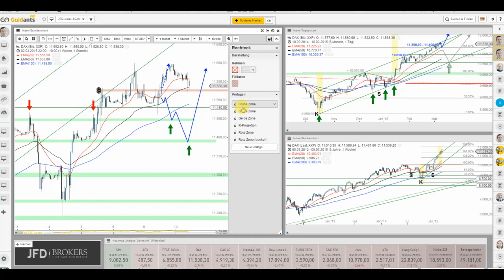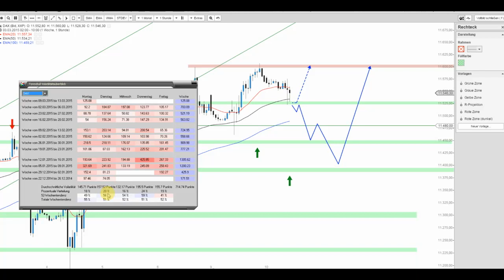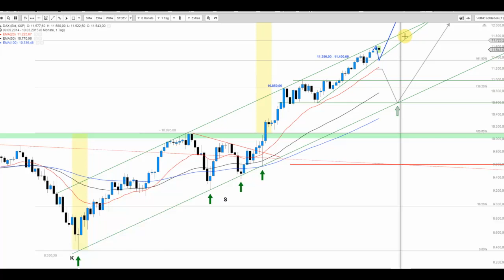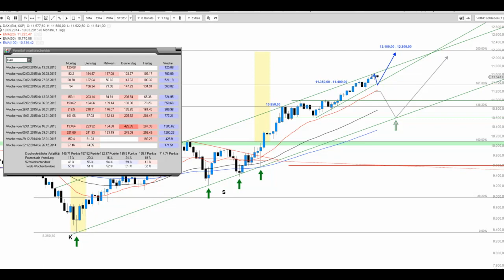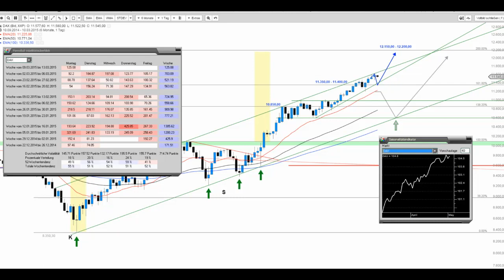JFD Live Trading TV - Erste Ermüdungserscheinungen beim DAX?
Bislang kommt der DAX nicht so recht in Schwung. Doch die just erfolgte Bestätigung der Unterstützung bei 11.525 Punkten erlaubt die Abgrenzung gewisser Marken.